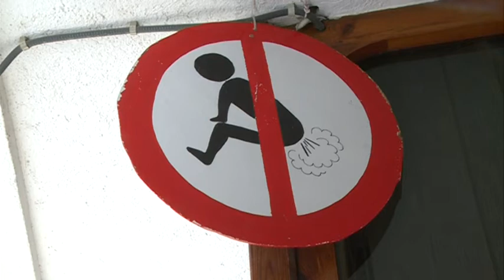Cursa de vehicles sense motor